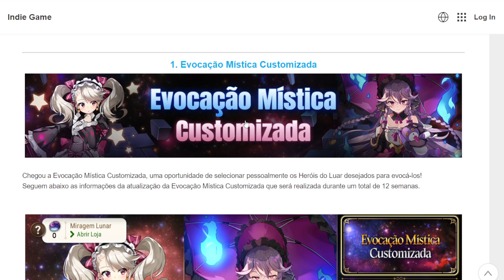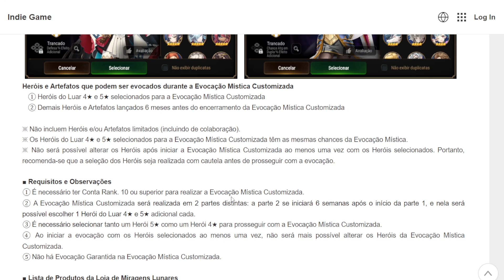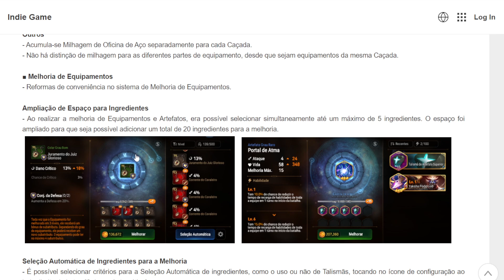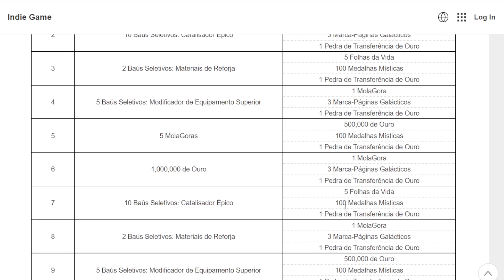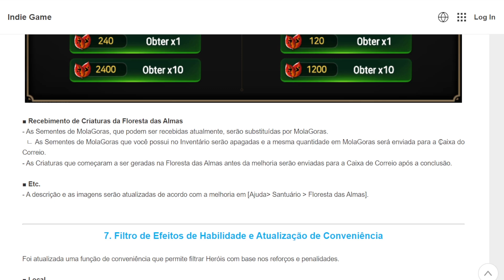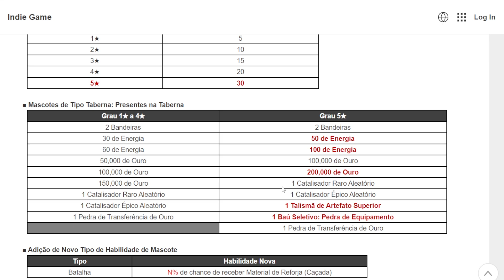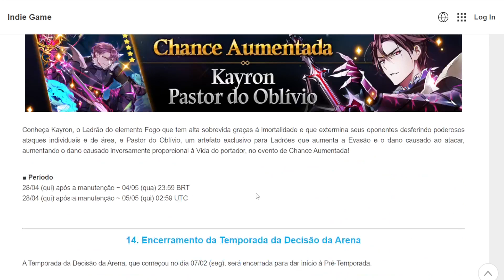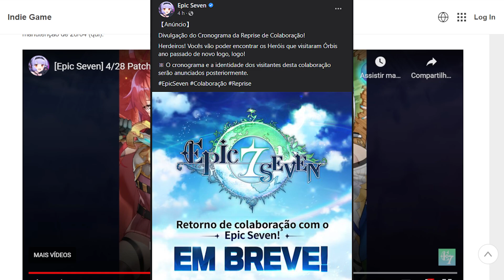RESUMÃO DA ATUALIZAÇÃO AWAKEN DO EPIC SEVEN - NOVO MODO DO ABISMO, BANNER ML SELETIVO E MAIS!!!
Resumindo as novidades do Epic Seven que chegarão dia 28/04